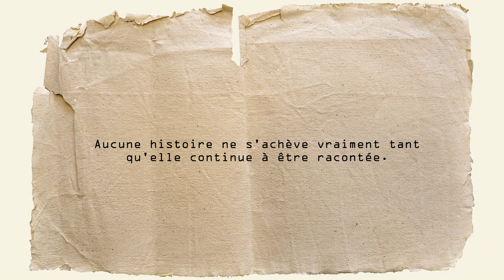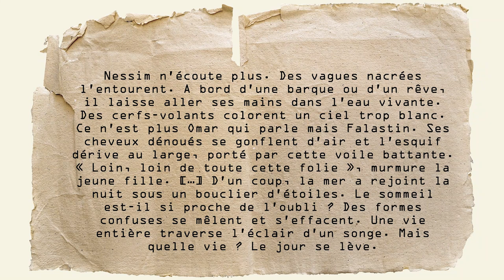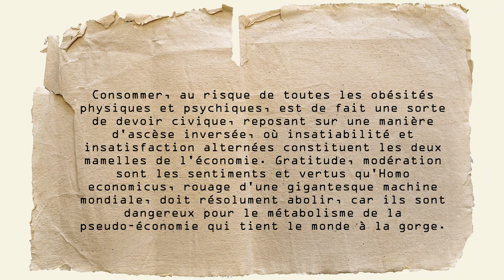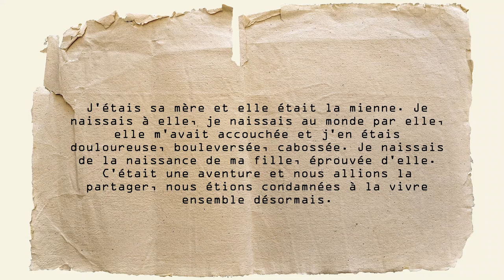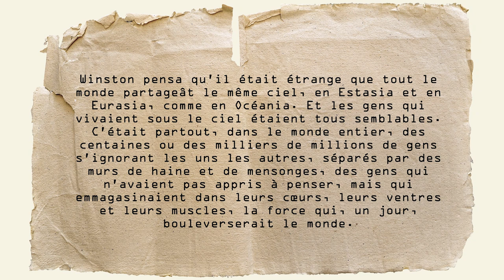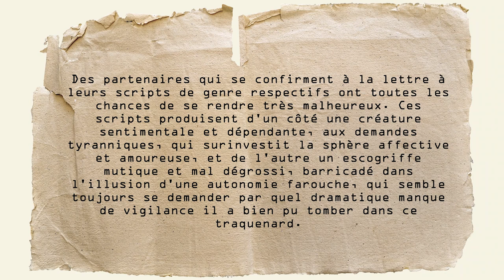Meilleures lectures de 2021, à lire en 2022 ! | ❂ Héloïse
Dites-moi en commentaire quels ont été vos livres favoris en 2021 et si vous avez des objectifs lecture cette année :)

Ces livres ont marqué mon année, et j'espère vous avoir donné envie de les découvrir en 2022 (ou plus tard, mais un jour !)

Comme je ne me suis pas vraiment présentée , voici le lien de la page  où vous pouvez en apprendre plus sur moi :

Et puis sinon vous pouvez me suivre :

insta ► j'y publie quotidiennement des photos et des stories, c'est là que je suis la plus active

facebook ► si vous y êtes toujours et que vous voulez vous tenir au courant des vidéos et articles que je publie :

et pinterest  ► j'y passe beaucoup de temps à rêver de mes futurs tatouages et à faire des plans pour la rénovation d'une baraque que je n'ai pas encore acheté.

allez salut,
bisous.

La bise bien écrasée ♥